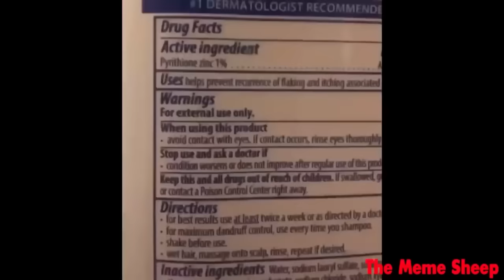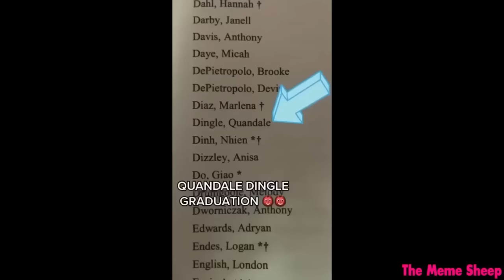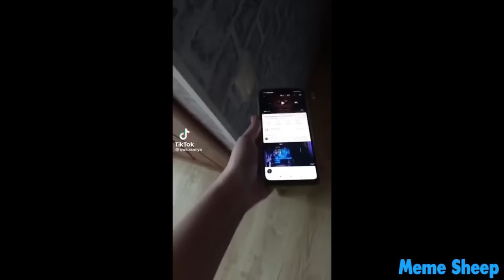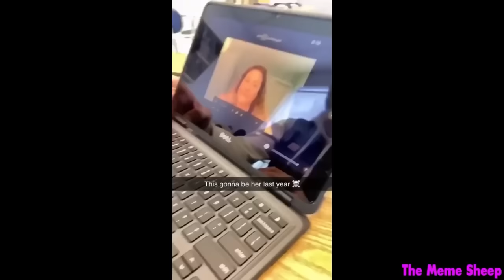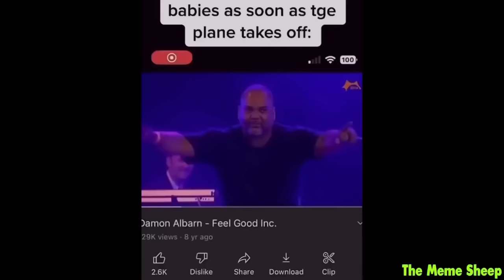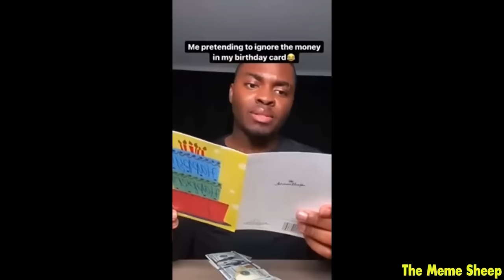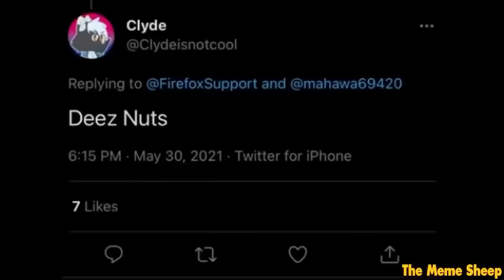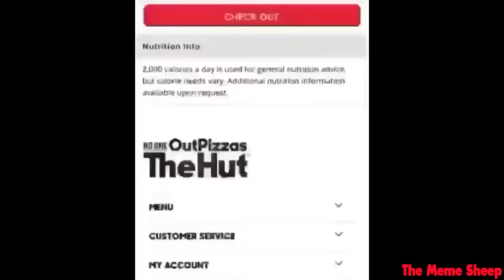THE BEST MEME COMPILATION (1 HOUR OF MEMES)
today is a meme compilation of pervious funny memes videos.

Today is a meme compilation. You've definitely seen meme compilations like offensive memes, daily juicy memes, ylyl, unusual memes, tiktok meme compilations, jungle of the best dank memes, memes only boys will understand and YOU LAUGH YOU LOSE. We watch those lol